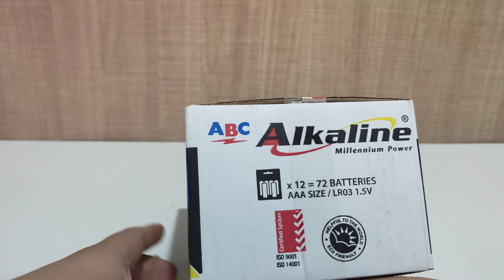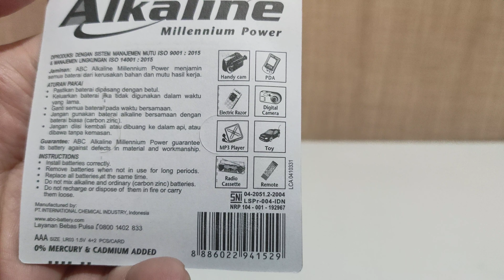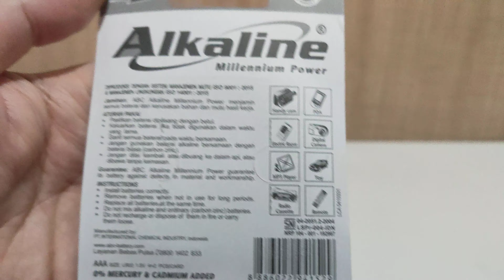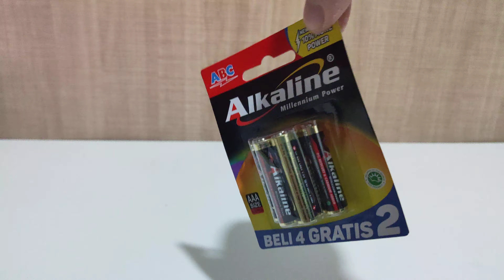ABC Alkaline Baterai AAA 4+2 6 Buah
Harga tertera adalah harga baterai 1 pack (isi 6 buah)

Expired akan selalu terupdate ya, jadi tidak jual baterai yang expired atau sudah expired

Merek: ABC
Tipe Baterai: AAA
Isi: 6 buah